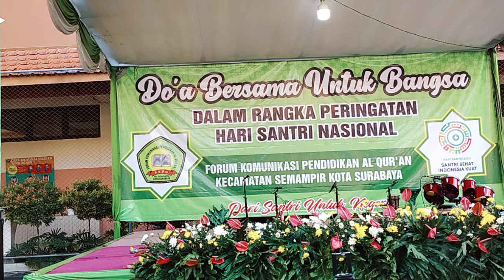Sambutan Ibu Camat Siti Hindun Robba Humaidiyah, S.Pd, S.E, M.Si.a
Acara Hari Santri FKPQ Semamp minggu 25 Okt 2020